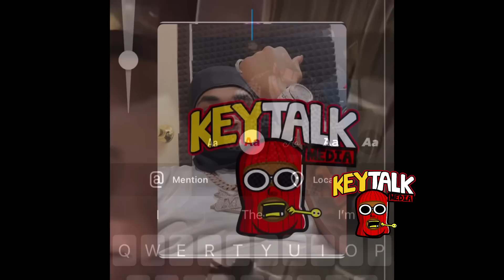WALKED DOWN AGAIN? Lil Migo WALKED DOWN by Young Dolph affiliate,CHAIN TOOK Ceo Jizzle POSES With iT